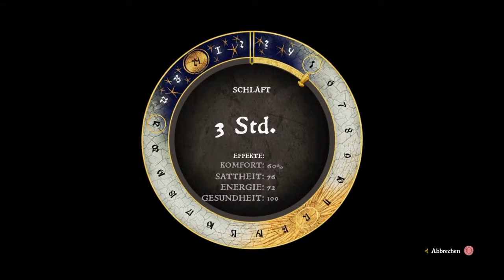Kingdom Come: Deliverance [075] Rätseln am Straßenrand